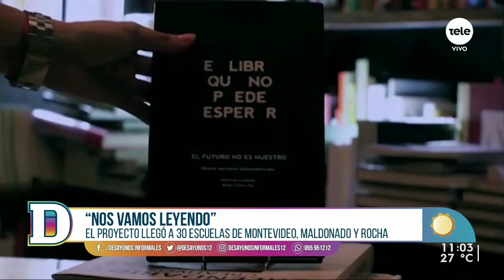Conocemos más sobre el proyecto "Nos vamos leyendo" con Laura Lobov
Este programa de lectura en voz alta para escuelas públicas llegó a treinta instituciones de Montevideo, Maldonado y Rocha.